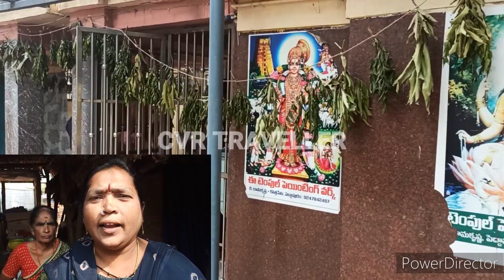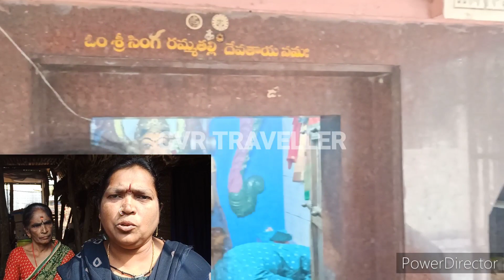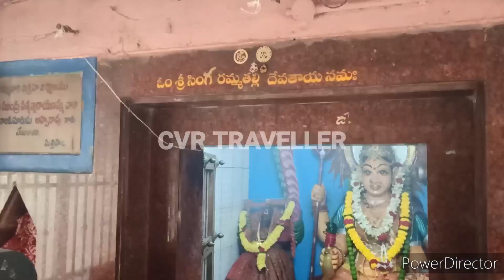Sri Singaramma Temple Mallisala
Sri Singaramma Temple Mallisala cvrtraveller singaramma chinta eastgodavari gramadevatha videos devotionalvideos singaramma chinta east godavari ap

Temple Address
Sri singaramma Temple
Mallisala Village, Reserve Forest Area,
Jaggampeta Mandalam,
E.G.DT, AP

@BhakthiMargamTeluguOfficial @AdithyaBhakthi @hindudharmamvardhillali @devotionaltv @cvrtraveller @eyeconfacts @vikram vihari @vijayamavuru @godavari devotional @Templesinfochannel @tourismtemples @indiantemples @Bangkokpilla @Losttemples @Temples of india and history@Mallisala singaramma chinta temple

sri videos

Adiyogi Chikkaballapur Bangalore Inauguration by Sadhguru - Musical Performance by Sounds of Isha 🔴!
salla sallani vada raju Mallanna# Song | Peddapur Mallanna Swamy
ఎల్లమ్మ జోల పాట చిన్న లవర్ స్వామి,,2022,,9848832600
Mahathalli Yellamma 10 Nons
sri videos
Singaramma Chinta | Adavilo